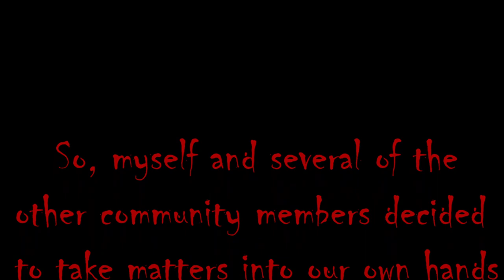Unveiling the Dark Side of this Vtuber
From comments to copyright complaints, the average day of a Sentient computer virus vtuber is not easy!  But the rewards are worth it, and we hope you'll come to understand that in this video.
A brief glimpse into the average day of a sentient computer virus.

- Music by Karl Casey @ White Bat Audio, Song title: Killer from the Deep.